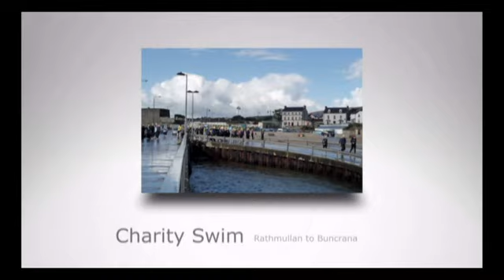The Swilly Challenge - Charity Swim from Rathmullan to Buncrana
The Swilly Challenge is a swim that takes place every year from Rathmullan to Buncrana to raise money for very important charities. This year the Charity is Chest Heart and Stroke N.I.. The swim took place on Saturday 11th September.